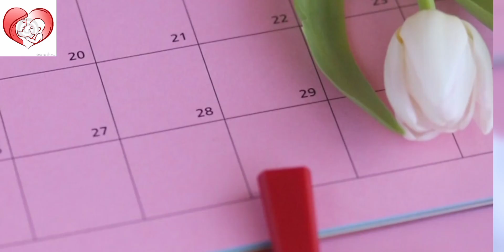How to confirm pregnancy in 1 minute/How you can know fastly whether you are pregnant or not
how you can know fastly whether you are pregnant or not
various ways by which alert can know whether she is pregnant or not includes
change in cervix consistency
change in position of cervix
mood changes
urine Pregnancy test
missed period
implantation pain
implantation bleeding
how to confirm pregnancy after IVF
how to confirm pregnancy
how to confirm pregnancy at home
how to confirm pregnancy before missed period
how to confirm pregnancy without taking a test
how to confirm pregnancy in Malayalam
how to confirm pregnancy in 1 minute
early pregnancy symptoms
confirm pregnancy in 1 minute
how to do a home pregnancy test
how to know if you are pregnant
serum beta HCG blood test

This video is made for patient education purpose only. For any medical problem it is advised to consult a doctor and take treatment as advised by your doctor. This information should not be used for diagnosis or treatment of any medical problem or disease. Expert professional care is must. The intention of making these videos is just to increase awareness and knowledge of general public regarding health issues. This is not at all a substitute of patients going to hospital and taking treatment by a doctor after getting clinically examined

Keep Watching next videos and supporting us.